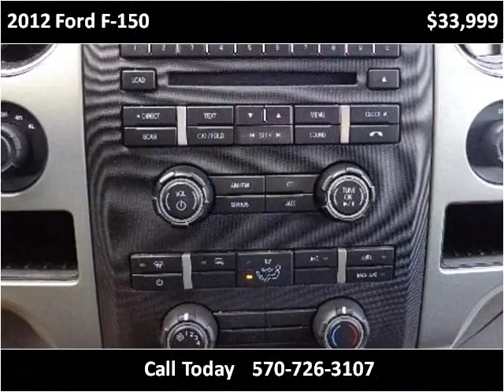2012 Ford F-150 Used Cars Mill Hall PA